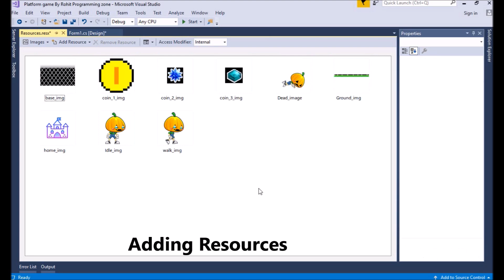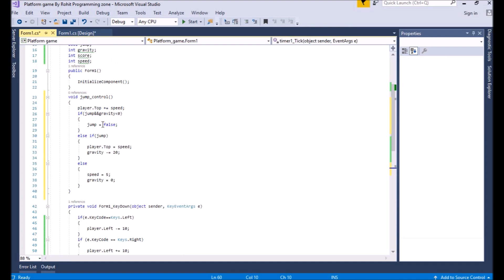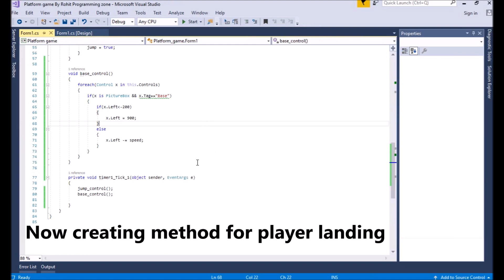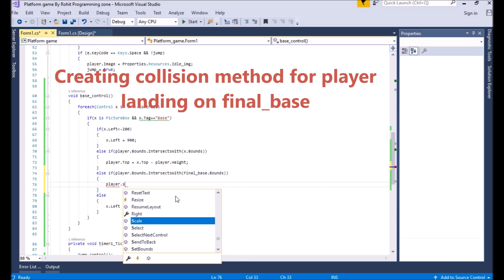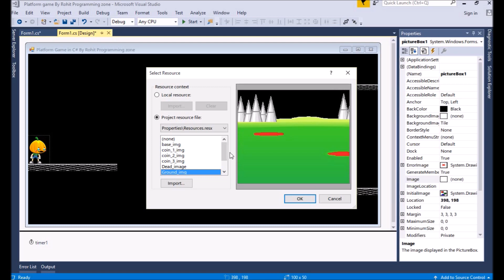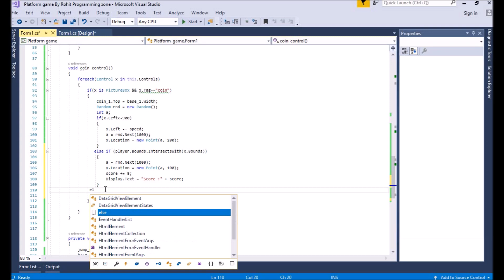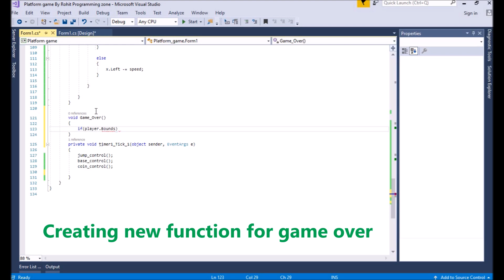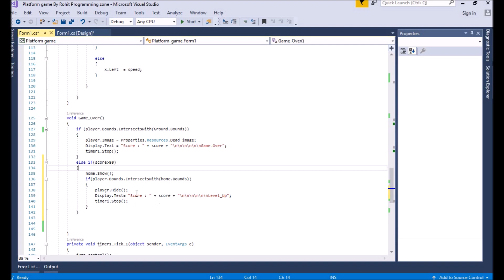Platform Game in C# Visual Studio 2017 by Rohit Programming zone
In this video, you will see some of the most common concepts for creating platform games in C# Visual Studio for details go through it...By Rohit Programming zone